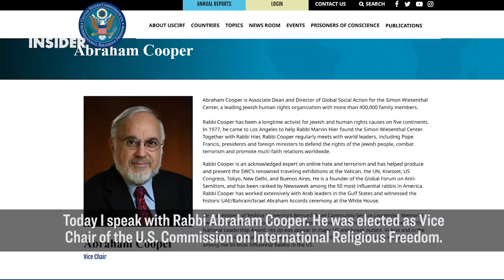Rabbi Abraham Cooper: Communism Is Threatened by Individuality | China Insider | Trailer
I speak with Rabbi Abraham Cooper, who was elected as vice chair of the United States Commission on International Religious Freedom. We discuss his experience seeing the fall of the Soviet Union, what the concerns are in China when it comes to human rights, and his last trip to Hong Kong. We also look into the role of the commission, which will advise the secretary of state on religious freedom around the world.

We also discuss issues related to antisemitism as well as the freedom to practice or not to practice religion.